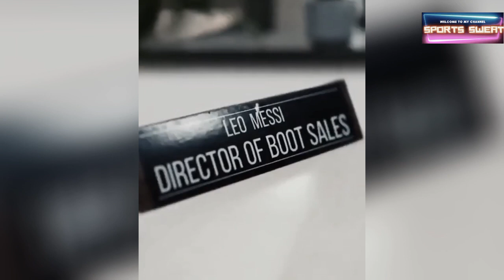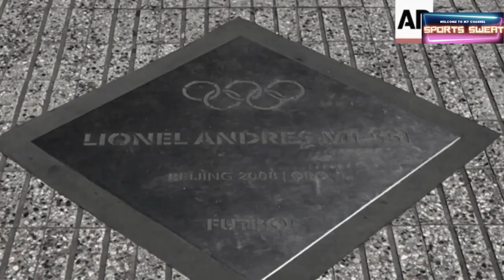Biografi Lionel Messi Lengkap Sang Mega Bintang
biografi lionel Messi dan keluarga
biografi Messi

Kisah Nyata Lionel Messi Plus Fakta Biografi yang Tak Terungkap

Biografi Lionel Messi, kami memberi tahu Anda Fakta tentang Kisah Masa Kecilnya, Kehidupan Awal, Keluarga, Orang Tua, Istri, Anak-anak, Kekayaan Bersih, Gaya Hidup, dan Kehidupan .
Ya, Anda dan saya tahu penggemar membandingkannya dengan sang Legendaris Cristiano Ronaldo; di pertanyaan favorit- Siapa KAMBING dalam sepakbola?
Terlepas dari penghargaan tersebut, kami menyadari bahwa hanya sedikit yang telah melihat versi rincian dari Kisah Hidup Lionel Messi. Kami menyiapkan semuanya untuk Anda. Sekarang, tanpa basa-basi lagi, mari kita mulai.
Kisah Masa Kecil Lionel Messi
Lionel Messi lahir pada 24  Juni 1987 yang terlahir dari seorang perempuan yang bernama, Celia María Cuccittini, dan ayahnya, Jorge Horacio Messi, di kota Rosario, Argentina.
Jika Anda tidak tahu, Lionel Messi adalah anak ketiga dari empat bersaudara dalam satu keluarga. dan lionel Messi memiliki seorang Ayah, yang berfropesi sebagai manajer pabrik baja, dan Mum, yang pernah bekerja di bengkel pembuatan magnet di Argentina.
  CERITA SEPAK BOLA AMERIKA  Pemain Sepak Bola Argentina
CERITA SEPAK BOLA AMERIKA. Pemain Sepak Bola Argentina Kisah Nyata Lionel Messi Plus Fakta Biografi yang Tak Terungkap

Biografi Lionel Messi. kami memberi tahu Anda Fakta tentang Kisah Masa Kecilnya, Kehidupan Awal, Keluarga, Orang Tua, Istri, Anak-anak, Kekayaan Bersih, Gaya Hidup, dan Kehidupan Pribadi.

Singkatnya, kami memberi Anda peristiwa penting dalam perjalanan Leo menuju ketenaran di kancah Dunia sepak bola. Lifebogger dimulai dari hari-hari awal hingga saat ia menjadi terkenal hingga saat ini.
yuk di simak vidio ringkasan sempurna dari Bio Lionel Messi ini sampai selesai.

Biografi Lionel Messi. Kisah Kehidupan Awal hingga Momen Ketenaran.
Mohamed Salah Cerita Anak Plus Fakta Biografi Tak Terungkap

Terlepas dari penghargaan tersebut, kami menyadari bahwa hanya sedikit yang telah melihat versi rinci dari Kisah Hidup Lionel Messi. Kami menyiapkan semuanya untuk Anda. Sekarang, tanpa basa-basi lagi, mari kita mulai.

Giovani Lo Celso Kisah Anak Usia Dini Ditambah Fakta Biografi
Sebagai permulaan Biografi, julukan – KAMBING Sepakbola – tetap menjadi moniker favoritnya.
Lionel Messi lahir pada 24 juni 1987 dari seorang ibu yang bernama, Celia María Cuccittini, dan ayahnya, Jorge Horacio Messi, di kota Rosario, Argentina.

dari Kisah ini.Temui orang tua Lionel Messi. Kami melihatnya memegang bola dan duduk di dekat ibunya. Juga, adik perempuannya Maria Sol. Dia menemukan kenyamanan di punggung Ayah.
Jika Anda tidak tahu, Lionel Messi adalah anak ketiga dari empat bersaudara yang lahir dari Ayahnya, seorang manajer pabrik baja, dan Mum, yang pernah bekerja di bengkel pembuatan magnet di Argentina.
La Pulga dibesarkan di Rosario, kota terbesar di provinsi Santa Fe Argentina tengah. Dia menghabiskan tahun-tahun awalnya sebagian besar bersama ketiga saudara kandungnya.
Berbicara tentang kerabat sedarahnya, kakak tertua Messi adalah Rodrigo. Matias Mess adalah senior langsungnya. Terakhir, adik perempuannya adalah Maria
Legenda Barcelona berasal dari keluarga yang sangat mencintai sepak bola. Dari sudut pandang biaya hidup, Jorge dan Celia María pernah mengalami kekurangan di akhir 1980-an karena stagnasi besar-besaran di Argentina.
Beberapa tahun setelah Messi lahir, negara Amerika Selatan itu berada di ambang kehancuran ekonomi. Hal ini disebabkan ketidakmampuan Argentina untuk membayar utangnya.
Keluarga Lionel Messi termasuk di antara korban krisis ekonomi yang mengguncang hampir semua rumah tangga kelas menengah ini. Sebenarnya, Jorge dan Celia María, bersama dengan tiga juta orang Argentina lainnya, berjuang dengan pekerjaan.
Asal Keluarga Lionel Messi
Pertama dan terpenting, Kutu Atom lebih Eropa daripada Argentina. Ini karena neneknya – Antonio, Celia-Olivera, Rosa Maria, dan Eusebio bukan dari negara Amerika Selatan.
Baik nenek maupun kakek pernah menjadi imigran ke Argentina. Mereka memiliki akar keluarga yang dilacak ke wilayah Marche Adriatik utara-tengah Italia dan Catalonia.

Leo hanya memiliki keturunan Italia dari pihak ibunya melalui kakek-nenek dari pihak ibu - Antonio dan Celia Oliveira Cuccittini.

Tumbuh dan hidup dalam keluarga yang erat dan yang sangat mencintai olahraga sepak bola, La Pulga mengembangkan hasrat untuk bermain sepak bola sejak usia dini.

Saat itu, ia lionel Messi bermain terus-menerus dengan kakak laki-lakinya, Rodrigo dan Matias. Bahkan sepupunya, Maximiliano dan Emanuel Biancucchi (yang kemudian menjadi pesepakbola profesional) bermain dengannya.